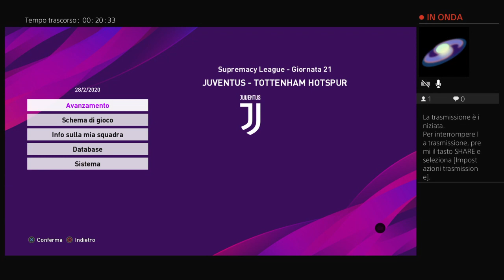Supremacy League --- matchday 21 --- Wolverhampton vs Milan